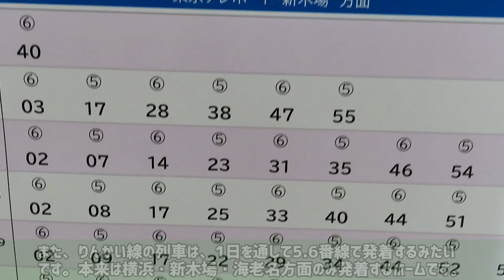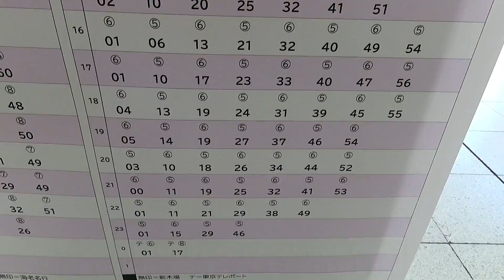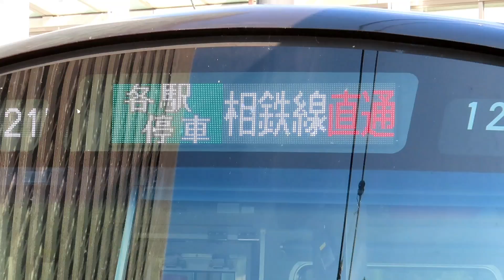【逆走＆転線の連続】大崎駅折り返しの様子[渋谷駅ホーム並列化工事の影響](2020.5.30)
動画についての説明は、動画内最初の方に記載してあるので
そちらをご覧下さい。

撮影後すぐ投稿したかったので、編集後動画の確認をしていません。もしかしたらミスがあるのかもしれません。